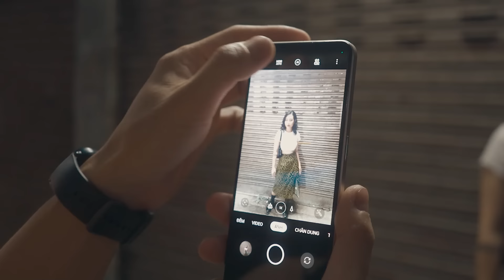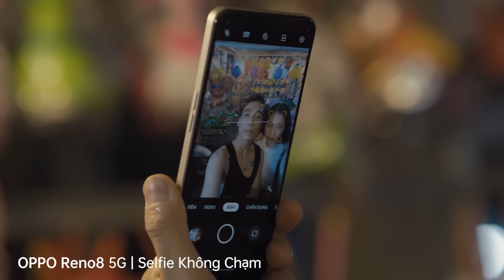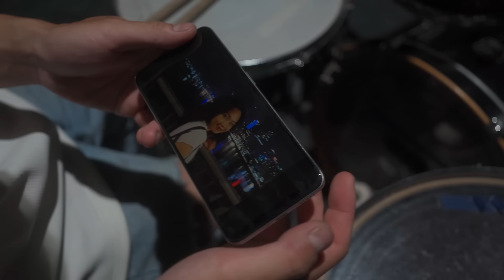OPPO Reno8 5G: Bừng sáng khoảnh khắc đêm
OPPO mới đây đã ra mắt thế hệ mới nhất của Reno Series tại thị trường Việt Nam - OPPO Reno8 Series với những cải tiến đáng kể trong hệ thống camera.